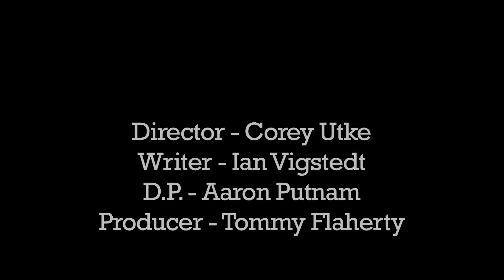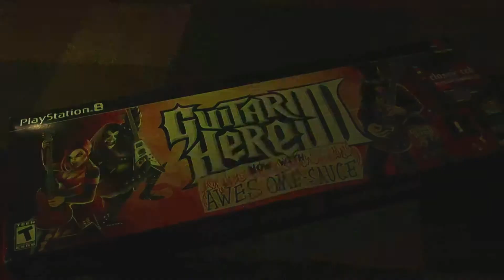GuitarHere IIII Fake Commercial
this is another college assignment from back in the day.  man I miss my hair!